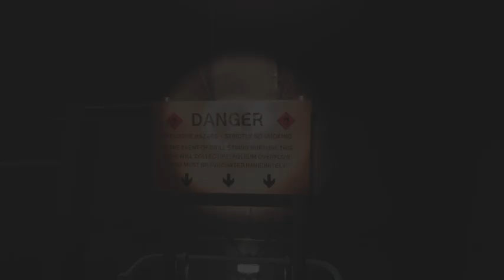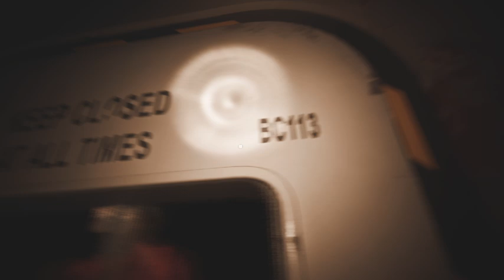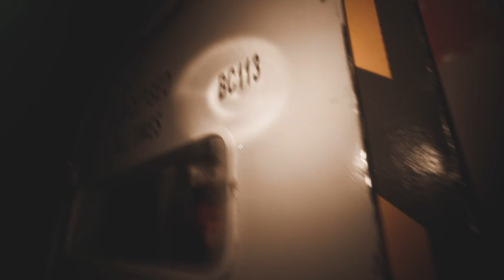"STILL WAKES THE DEEP | PART 5 | NO COMMENT | Psychological Horror Gameplay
"Dive into the chilling world of psychological horror with 'STILL WAKES THE DEEP | PART 5'. Join us on the eerie oil rig Beira D in December 1975 as we uncover the mysteries that lurk in the depths. Experience the suspense and fear in this gameplay without commentary. Are you ready to face your fears? Watch now!"